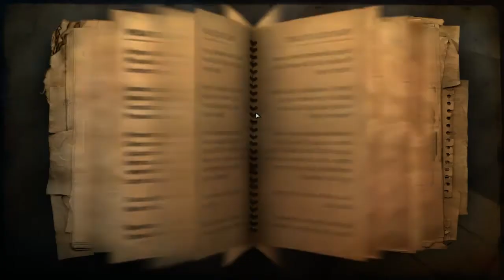Let's Play Far Cry 2 - [German|Blind] #37 - Veränderungen